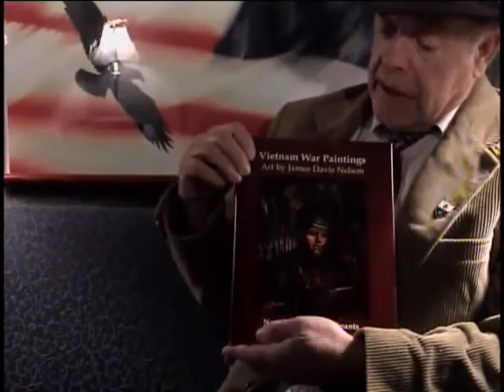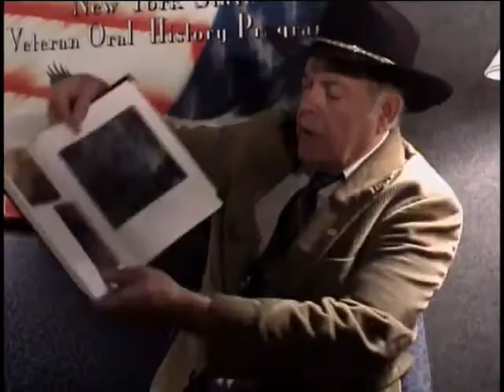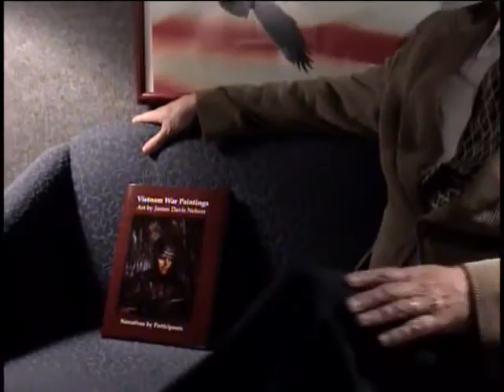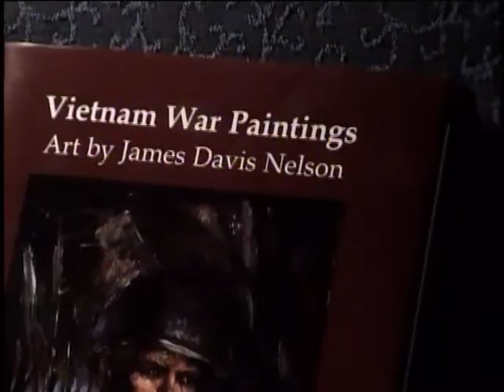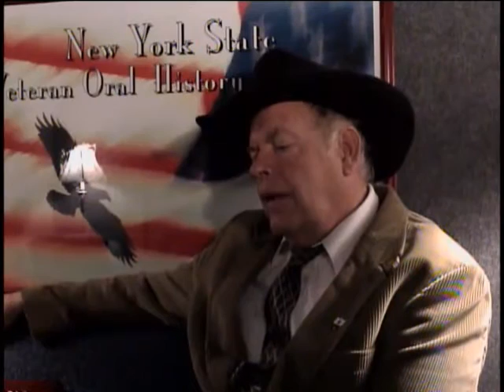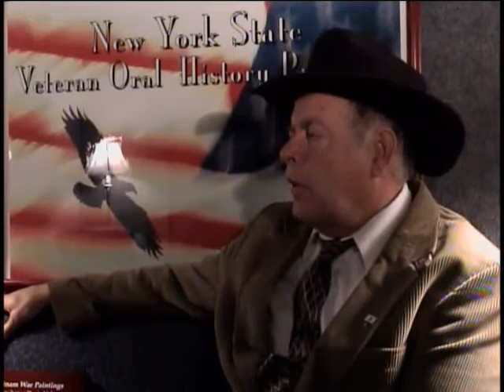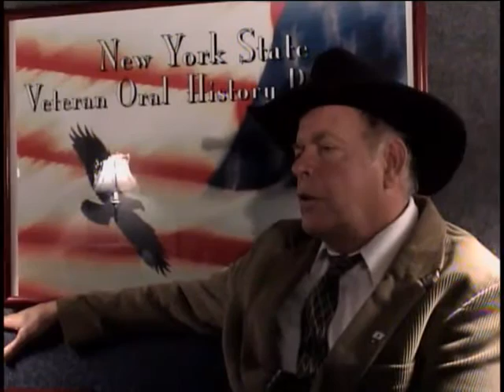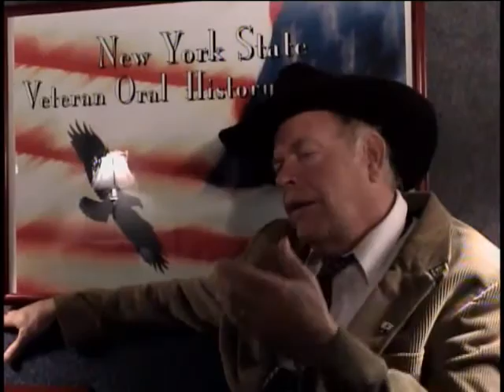James 'Jim' Davis Nelson, Specialist, US Army, Vietnam War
E-4 (Specialist) James 'Jim'  Davis Nelson
DOB: 21 December 1943
Hometown: Jewell, KS
Place of Birth: Beloit, KS
Inducted: 7 April 1967
Discharged: 28 November 1968
27 April 2005
Saratoga Springs, NY
Infantry patrols
Paintings
Frost, Jim
Kay, Sgt.
Allison, Cpt.
Norris, Ltc. Awb
Nelson, James Davis 'Jim'
Operations Cedar Falls, Atlanta
Vietnam Artist